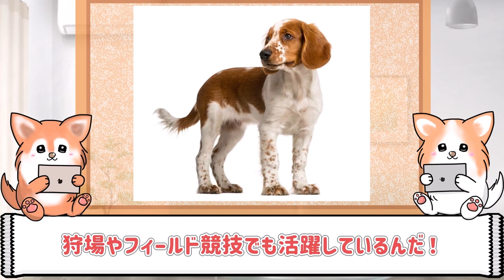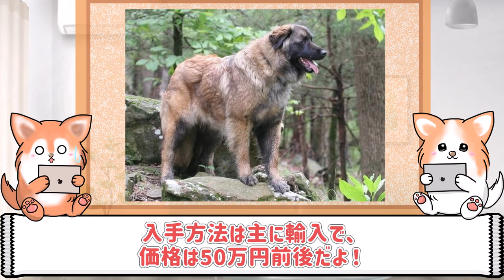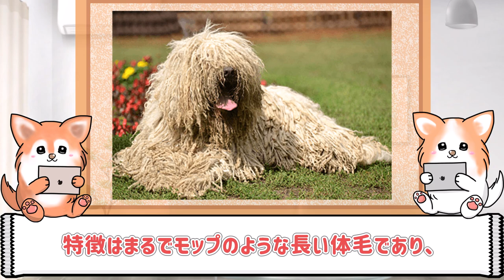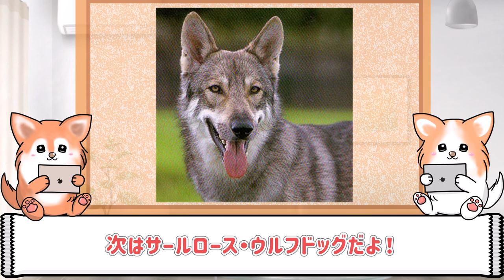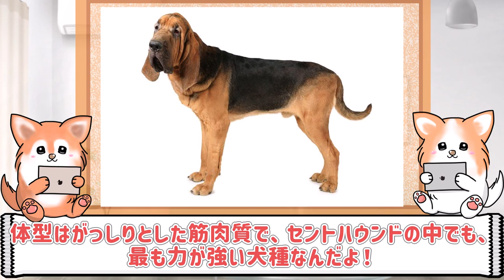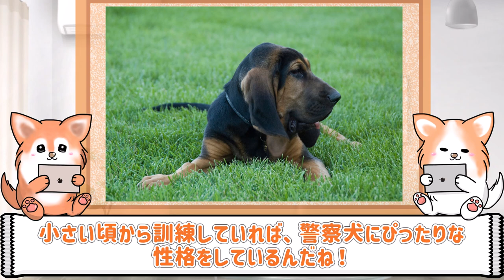わんちゃん日本にもいる珍しい犬種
世界でも珍しく日本にもいる犬種の紹介